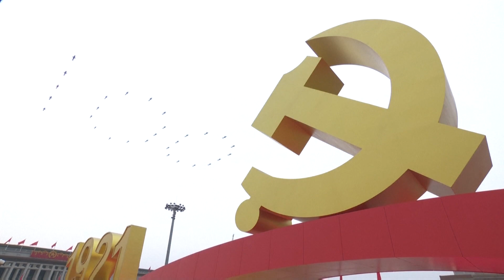CCP 100: China's Communists Celebrate 100 Years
President Xi Jinping struck a defiant tone in a speech marking the Communist Party’s 100-year anniversary, calling China’s quest to gain control of Taiwan a “historic mission” and warning the country’s adversaries to avoid standing in the way of his government.

In a nationwide address from above the portrait of Mao Zedong in Tiananmen Square, Xi hailed the party’s successes, saying China wanted to promote peace in the world and was open to “constructive criticism.” Yet he quickly warned that the country would no longer listen to “sanctimonious preaching” and that “the time when the Chinese nation could be bullied and abused by others was gone forever.”

The ceremony was one of several choreographed events to mark the party’s founding in 1921 by Mao and a handful of other revolutionaries. Minutes before Xi started speaking, fighter jets streaked through the sky above the square, and Xi reviewed members of the armed forces in dress uniform as they marched past.

“The Chinese people will never allow any foreign forces to bully, coerce and enslave us,” Xi, wearing a gray Mao-style suit, said to rousing applause before a crowd of some 70,000 party faithful, soldiers and foreign observers. “Whoever attempts to do that, will surely break their heads on the steel Great Wall built with the blood and flesh of 1.4 billion of Chinese people.”

During his remarks, Xi pledged to speed up modernization of the armed forces, although he said the party intends promote peace and some 100,000 doves were released after he finished speaking. “We have never bullied the people of any other country and we never will,” Xi said.